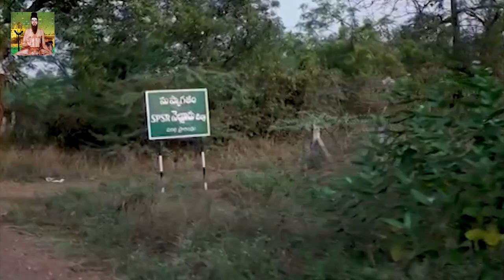కావ‌లిలో భారీ వర్షం బీభత్సం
- మెరుపులు, ఉరుములు, ఈదురు గాలులతో కూడిన వ‌ర్షం
- రోడ్లు జలమయం, ఇరిగిపడిన చెట్లు కొమ్మలు, విద్యుత్ లేక అంధకారం
- పిడుగుపాటుకు బాతుల పెంపకందారుడు మృతి